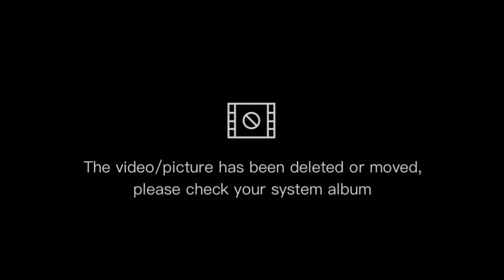BALI VLOG: 4 Days in Ubud Bali, Indonesia: Cretya, Alas Harum, Swing, Rice Terraces | Reaction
BALI VLOG 2: 4 Days in Ubud, Bali, Indonesia: Cretya, Alas Harum, Bali Swing, Rice Terraces, Temples | Reaction